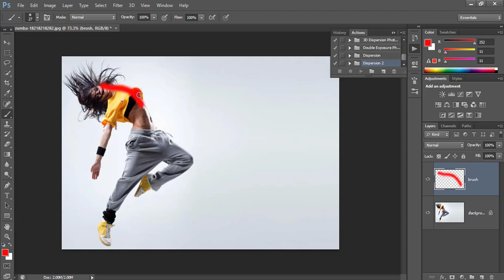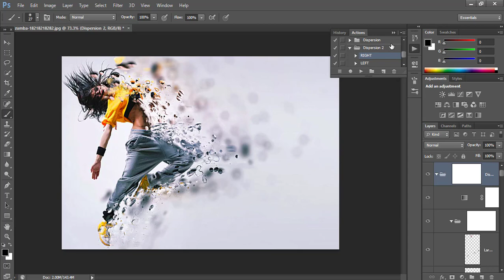Photoshop action free download - despersions 2 photoshop action free download